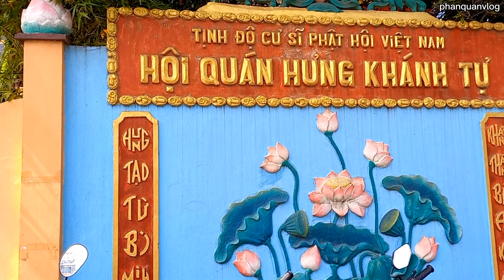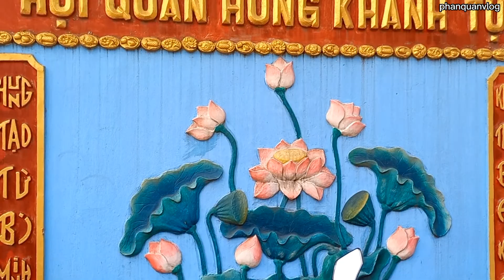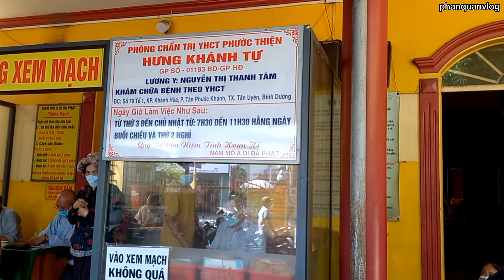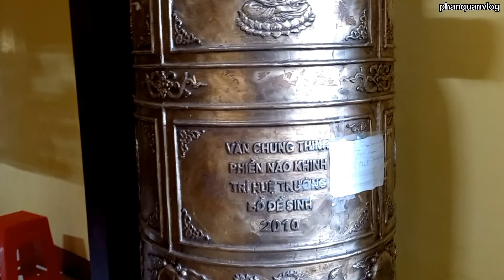Ngôi chùa trị bệnh thuốc nam cho bà con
Hưng Khánh tự hay còn gọi là chùa thầy bảy .
tọa lạc tại phường Tân Phước Khánh Tân uyên bình Dương.chùa trị bệnh bằng thuốc nam cho bà con .